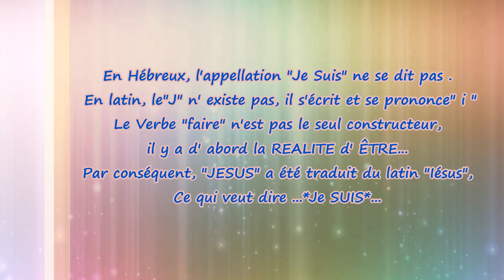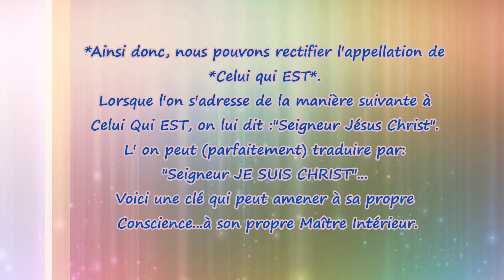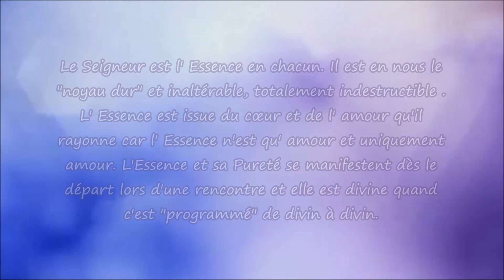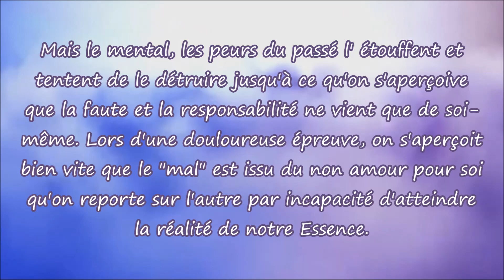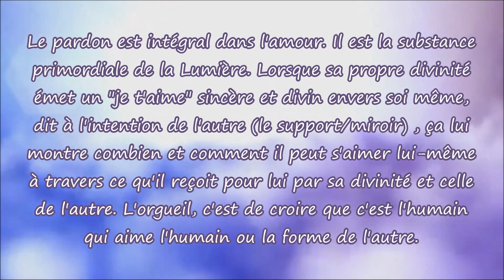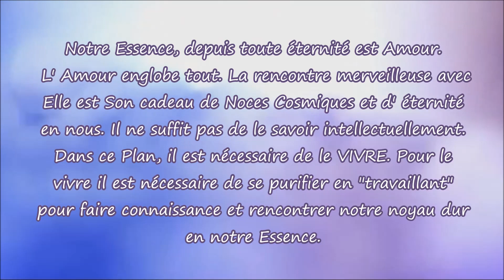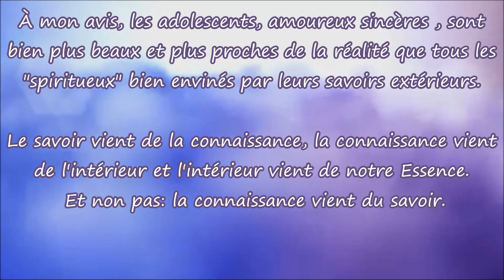LA CLE DU JE SUIS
La clé du JE SUIS

 En Hébreux, l'appellation " Je Suis" ne se dit pas .

En latin, le "J" n' existe pas, il s'écrit et se prononce " I ",

Le Verbe FAIRE n'est pas le seul constructeur, il y a d' abord la REALITE d' ÊTRE...

Par conséquent, "Jésus" a été traduit du latin "Iésus",

Ce qui veut dire :

"Je SUIS"...

*Ainsi donc, nous pouvons rectifier l'appellation de "Celui qui EST."

Lorsque l'on s'adresse de la manière suivante à Celui qui EST, on lui dit : "Seigneur Jésus Christ "

L' on peut (parfaitement) traduire par :

Seigneur JE SUIS CHRIST..."

Voici une clé qui peut amener à sa propre Conscience... à son propre Maître Intérieur.